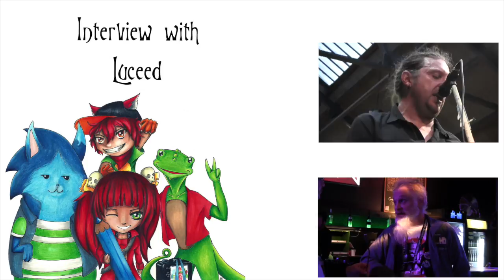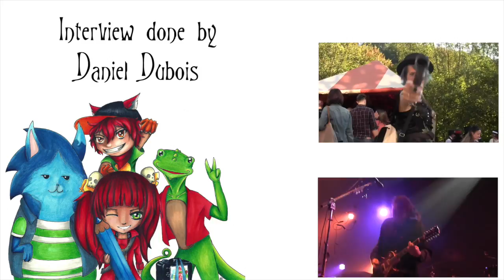Anno 1900 - Interview with Luceed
Our Interview with Luceed at the Anno 1900 . Enjoy.